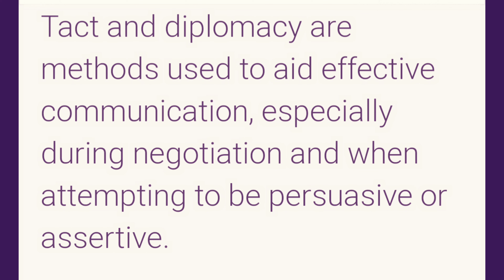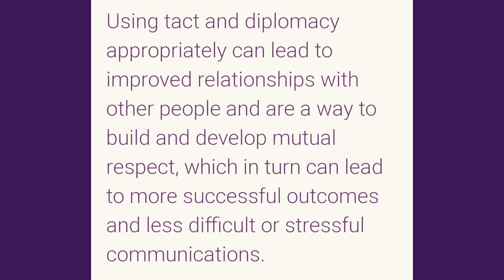How To Get What You Want From People You Don't Like | Abeni TV